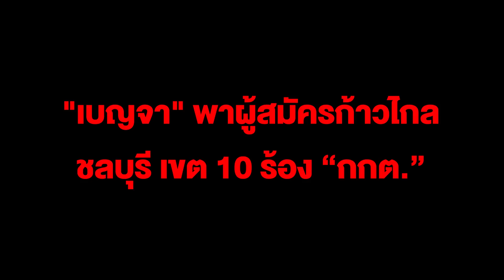"เบญจา" พาผู้สมัครก้าวไกล ชลบุรี เขต 10 ร้อง “กกต.” ขอเลือกตั้งใหม่ หลังพบบัตรเสียเพียบ